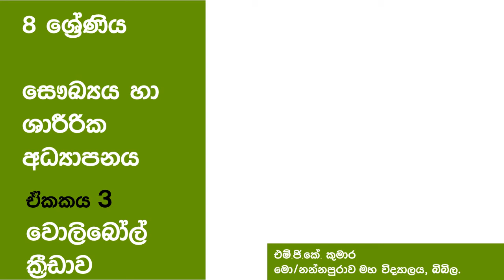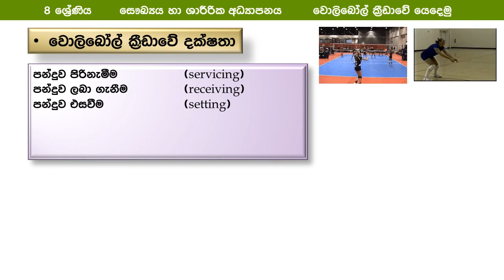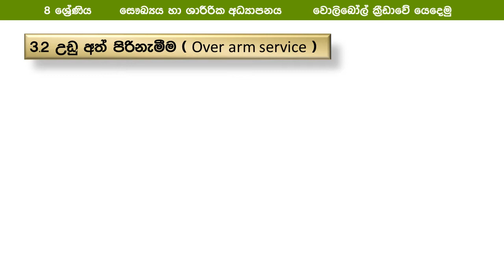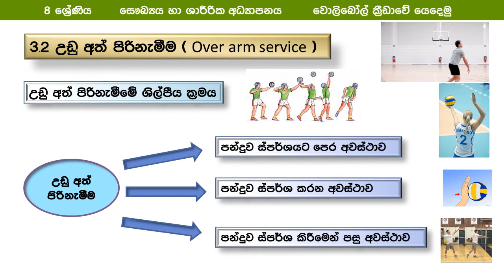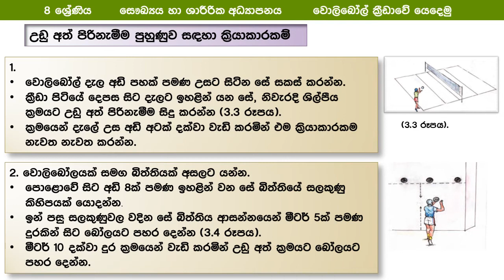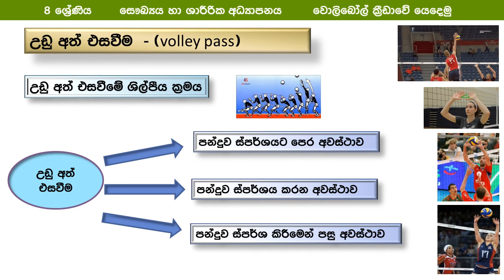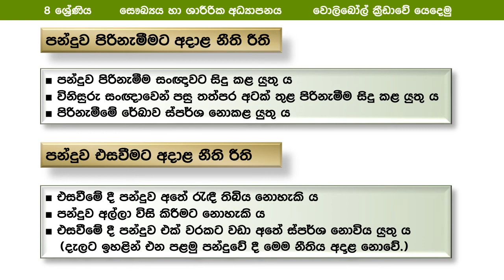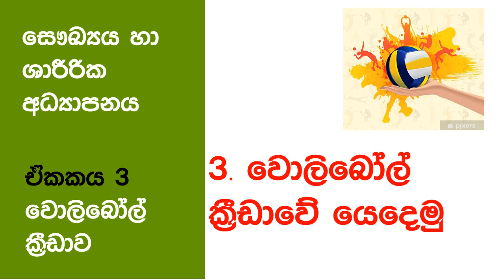8 ශ්‍රේණිය | 1 වාරය | වොලිබෝල් ක්‍රීඩාවේ යෙදෙමු | e-thaksalawa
E-thaksalawa | Grade 8 | Sinhala Medium | Health & Physical Education